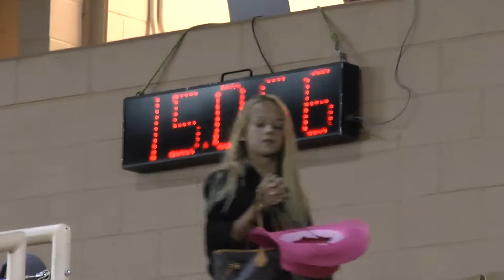HD Tammi + MJ Open 1st Go NBHA FL States 13 14 June 2013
Open barrels
1st Go
NBHA FL States
13-14 June 2013